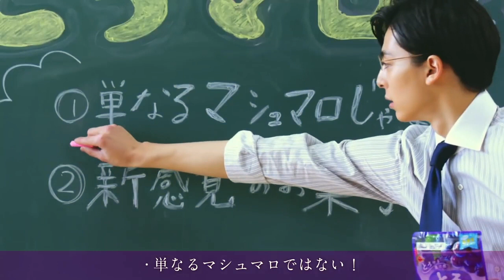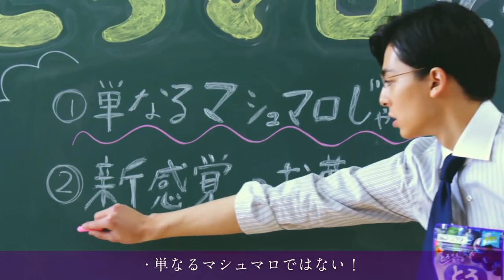甘杉先生 全6篇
高杉真宙さんが出演されているブルボンのウェブCMシリーズ「ズルイよ！甘杉先生」全４話と予告編と特別補講をまとめてみました。

問題がある場合は権利者様の直接の連絡をお願いします。確認後、速やかに対応致します。

佐野玲於、中川大志、高杉真宙、横浜流星、今旬若手俳優の共演！『虹色デイズ』予告編

高杉真宙、自身初の声優に挑戦！劇場アニメ映画『君の膵臓をたべたい』予告編